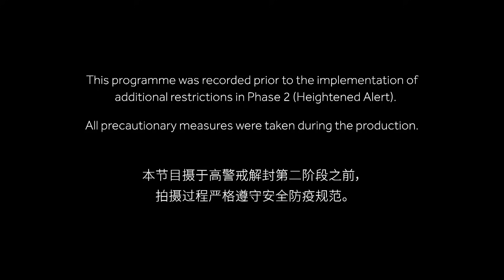黄金年华2021 第二系列 第5场 初赛 30072021 Ep05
Golden Age Talentime 2021 S2 Heats 5/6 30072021 Ep05
1. 孟爷 - 一个陌生的女孩
2. 俊强 - 流云
3. 梁志成 - 依然不忘记
4. 徐天赐 - 恨你不回头
5. 王志伟 - 囚鸟